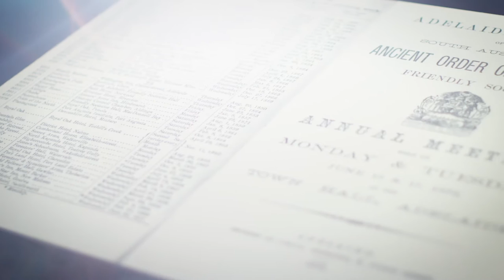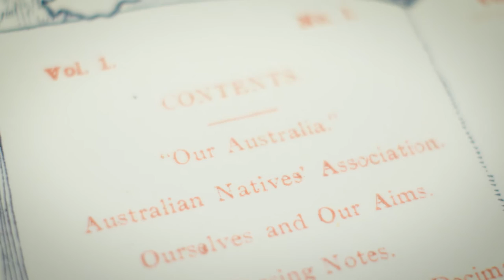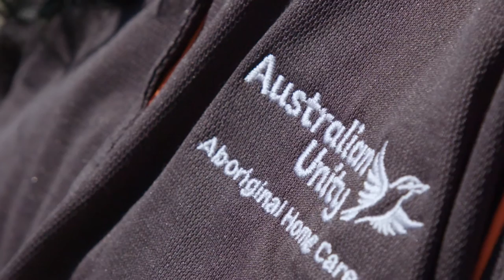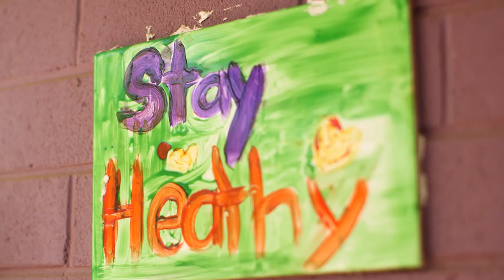Australian Unity announces its Reconciliation Action Plan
Australian Unity is determined to play its part in the reconciliation process, and is proud to present its first Reconciliation Action Plan (RAP).